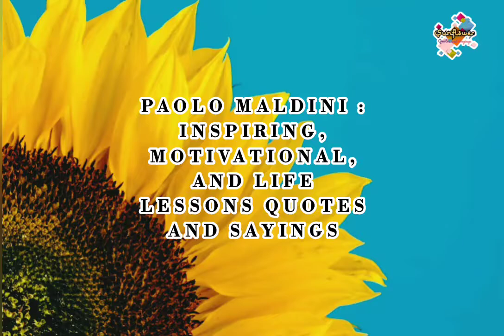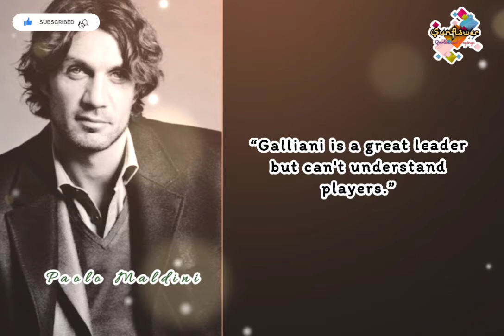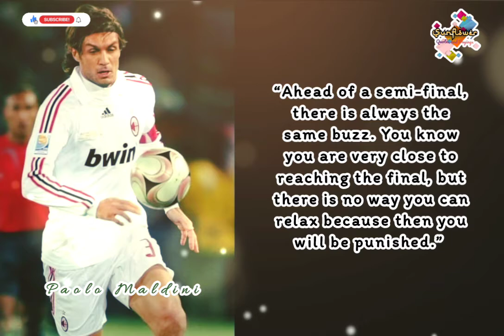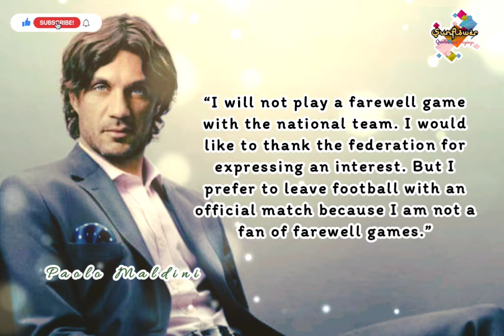Paolo Maldini: Inspiring, Motivational, and Life Lessons Quotes and Sayings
Paolo Maldini : Inspiring, Motivational, and Life Lessons Quotes and Sayings | Paolo Maldini Quotes and Sayings.

Paolo Cesare Maldini (born 26 June 1968 in Milan) is recognised as one of the greatest defenders of all time. He spent all 25 seasons of his career at A.C. Milan, until the age of 40. During that period, he won seven Italian Serie A championships, five UEFA Champions League Cups, one Coppa Italia, five Supercoppa Italiana, five UEFA Super Cups, two Intercontinental Cups and one FIFA Club World Cup. His key strengths as a player were his electric pace, the ability to execute precision tackles, his reading of the game, and strong leadership and influence on and off the pitch. His father is Cesare Maldini, a former player and Milan captain and a successful national U-21 coach.

Paolo Maldini spent 14 years with the Italian national team, making his debut in 1988 and retiring in 2002 with 126 caps and 7 goals. Maldini made his league debut in the 1984-85 season on 20 January 1985, at the age of 16, against Udinese as a halftime substitution for the injured Sergio Battistini. It was his only league appearance of the campaign, but he was in the starting eleven the following season. The 1987–88 Scudetto marked Maldini’s first major trophy, and the first of seven league titles, with the club. He was also part of Milan’s undefeated “Dream Team” from the late 1980s to the early 1990s. The back four that included him and fellow long-timers Franco Baresi, Alessandro Costacurta and Mauro Tassotti is widely considered one of the best in Italian football.

I hope, those wise quotes and sayings inspired you to keep holding on.